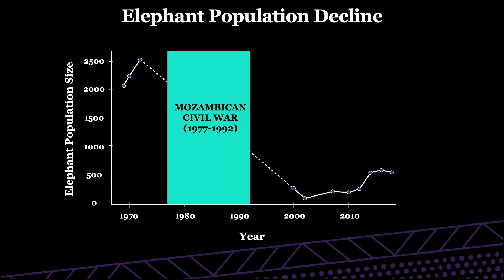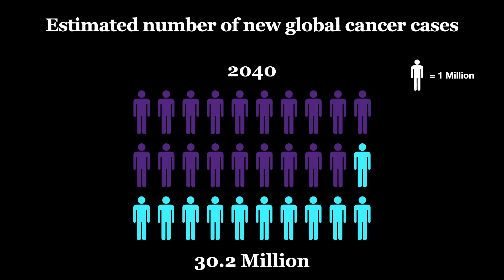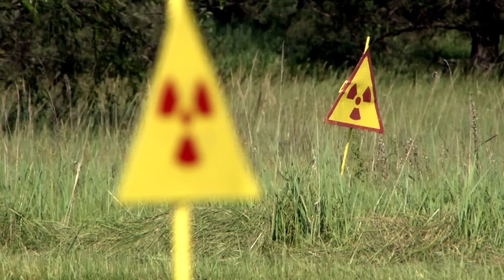How Life on Earth Adapts to You and Me | Shane Campbell-Staton | TED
We tend to think of evolution as a slow, gradual process playing out over millions of years. But evolutionary biologist Shane Campbell-Staton says nature is now changing at breakneck speed to keep up with the world humanity has built. From tuskless elephants who escape poachers to wolves living in the radioactive Chernobyl Exclusion Zone, Campbell-Staton unpacks how life is rapidly adapting in surprising ways -- and asks us to rethink how we can protect the planet's biodiversity.

Follow TED!